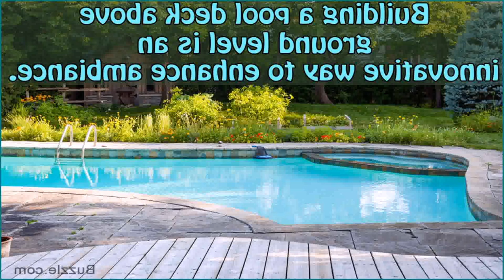In Ground Pool Deck Repair